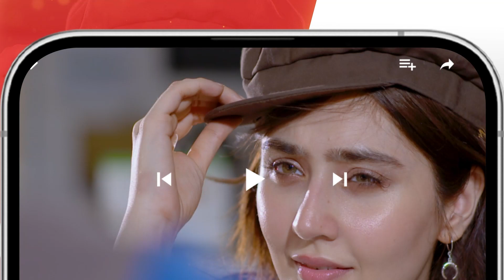Takabbur - Recap Episode 15 - 13 April 2024 [ Fahad Sheikh, Aiza Awan & Hiba Aziz ] - HUM TV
Cast:
Fahad Sheikh
Aiza Awan
Hiba Aziz
Danial Afzal
Adnan Jaffar
Seema Munaf
Kashif Saleem